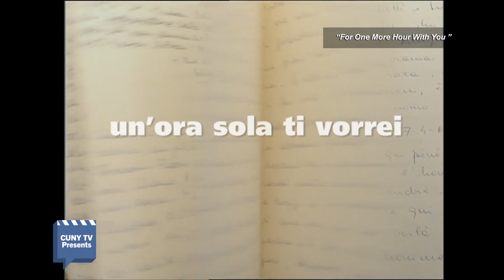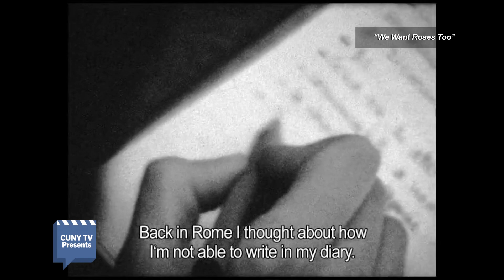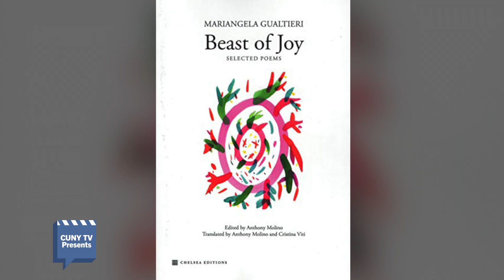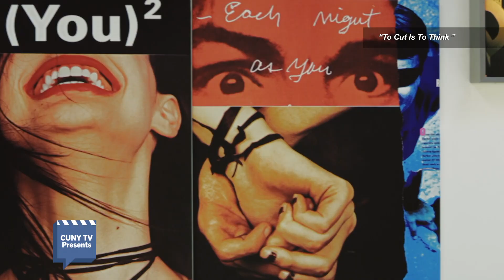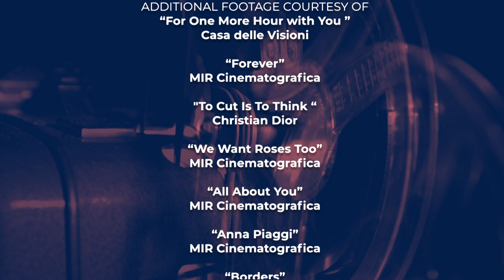Italian Cinema CUNY | CUNY TV Presents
In the first installment of "CUNY TV Presents: Italian Cinema CUNY" Eugenia Paulicelli interviews Alina Marazzi, a documentarian pioneer of feminist Italian cinema. Marazzi's vivid conversation reveals her innovative storytelling tools for exploring past and present events in Italy based on women's biographical experiences.

This show is a part of CUNY TV Presents: Italian Cinema CUNY, a partnership between CUNY TV and the Italian Cinema CUNY Festival, an educational project aimed at creating a deeper understanding of the art of Italian cinema from its origins to the present day.

Guest List:
Alina Marazzi Filmmaker
Eugenia Paulicelli Host, Italian Cinema CUNY

Original tape date: June 9, 2023. First aired: June 9, 2023.

“CUNY TV Presents” … is our new film forum that focuses on New York City filmmakers and their exceptional cinematic work throughout the five boroughs.

CPFF01002 V1